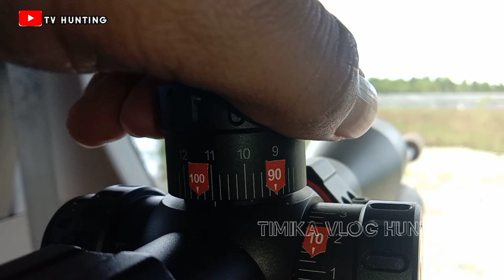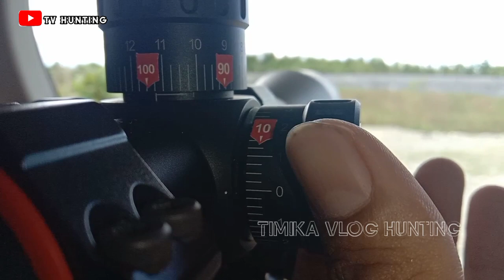HAMMER || Test Slug 20gr dijarak 100m,Grouping Bikin Melongo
Hammer
test
slug